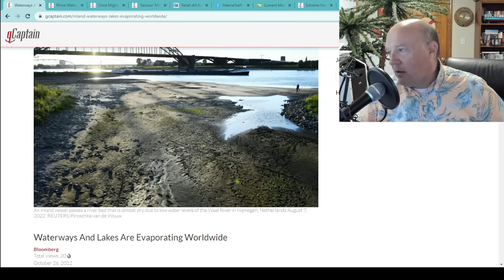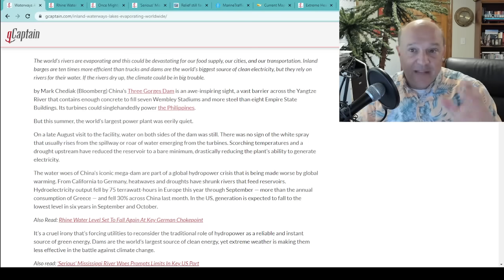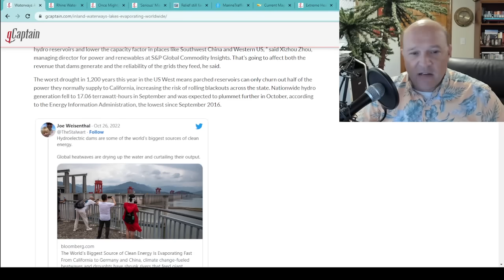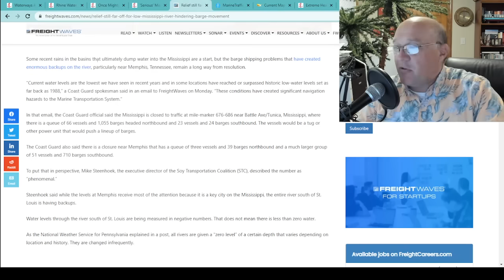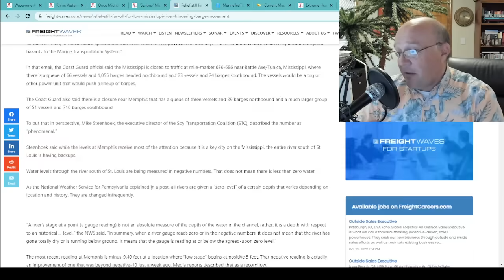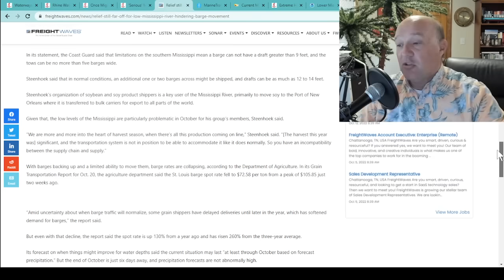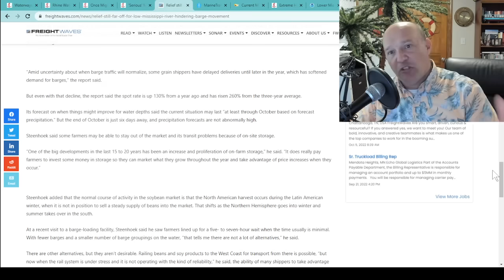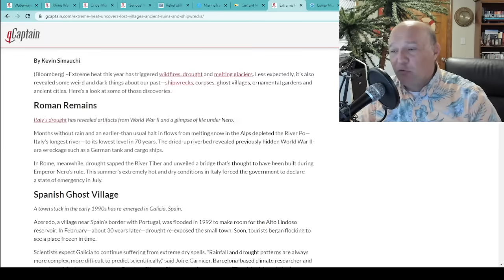Where Are The Rivers? | Mississippi | Rhine | Parana | Yangtze | What Does This Mean for Shipping?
In this episode, Sal Mercogliano - maritime historian and former merchant mariner - discusses the impact of falling river levels & drought on inland waterway systems (the Mississippi in North America, Parana in South America, Rhine in Europe and Yangtze in China) and what does this mean for the inland shipment of cargo, in particular, grain and food.

Rhine Water Level Set To Fall Again At Key German Chokepoint

Once Mighty Parana River Is Now A Trickle Of Muddy Water

‘Serious’ Mississippi River Woes Prompts Limits In Key US Port

Relief still far off for low Mississippi River, hindering barge movement

Extreme Heat Uncovers Lost Villages, Ancient Ruins and Shipwrecks